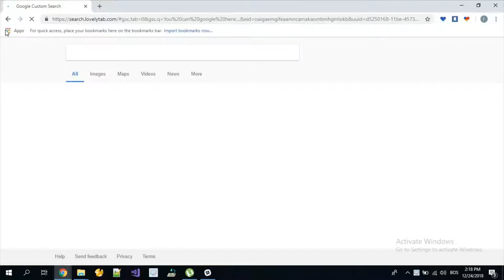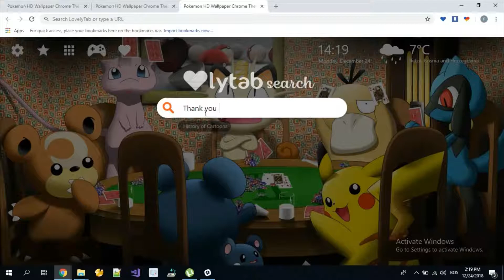Pokemon HD Wallpapers & Backgrounds For Chrome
Pokemon HD Wallpaper & 4K Background Chrome New Tab Theme extension by LovelyTab. Install it for the greatest browsing experience. Open interesting news, facts and play games for free while enjoying your favorite HD Theme and Wallpapers.

HOW TO USE:

- This Amazing Pokemon HD Wallpaper Chrome Theme is so simple and just by clicking on Add to chrome – it will be added automatically.

FEATURES:

- Bookmark favorite websites with just one click with our new Pokemon 4k Background New Tab extension.
- Read related news and interesting facts - Pokemon HD Wallpaper New Tab Theme allows you to customize and add/remove these options